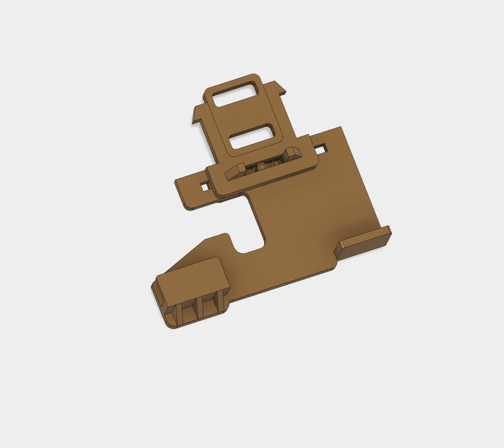hololens hard hat mount assembly